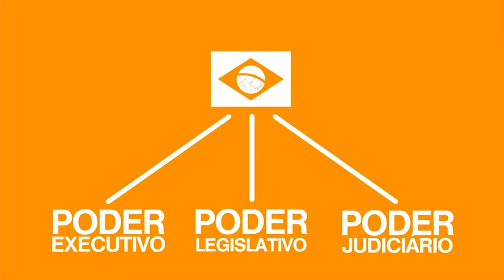TV Banqueta - Espaço Câmara - Reunião ordinária - Terça-feira - 05/09/2017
Reveja a reunião ordinária da Câmara de Vereadores de Nova Lima realizada nesta terça-feira dia 05/09/2017.